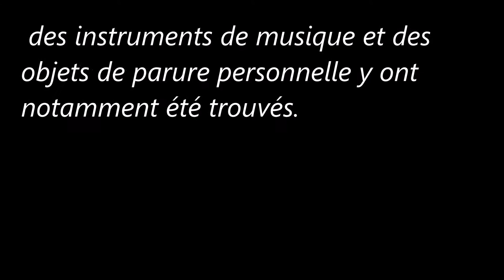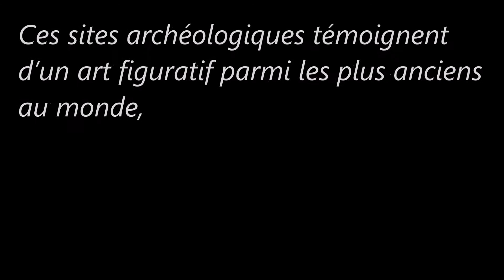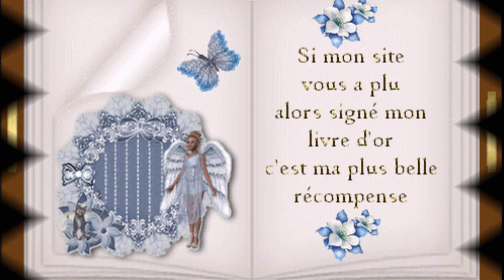Les Grottes et art de la période glaciaire dans le Jura souabe (Allemagne)